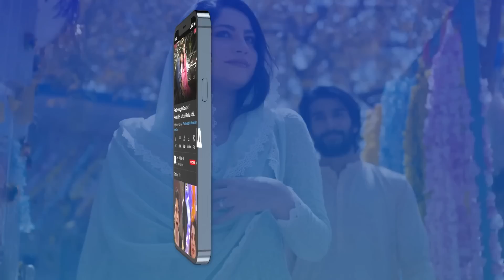Chadar se kya Lar Rahe ho Mujh se Laro na 🤣Baby Baji